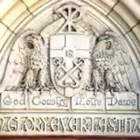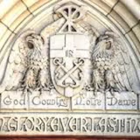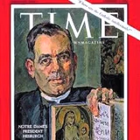Remembering Rev. Theodore Hesburgh, Earl Lloyd, Irving Kahn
When He Was With You, You Didn’t Have To Worry About Who Was Against You

FATHER TED, AN NBA GROUNDBREAKER, AND AN
OLD MONEY GUY

Reverend Theodore Hesburgh was the president of Notre Dame for 35 years. He transformed the university academically and socially and he was one of the country’s most respected leaders. He was hailed internationally for his work in civil rights, education and social issues. Earl Lloyd was the first African-American player in the NBA. He won an NBA title with the Syracuse Nationals and was eventually elected to the Naismith Memorial Hall of Fame. Irving Kahn was one of the oldest investors on Wall Street, one of the last to participate during the Crash of 1929.

The Rev. Theodore Martin Hesburgh, CSC, STD (May 25, 1917 – February 26, 2015),[2] a priest of the Congregation of Holy Cross, was president of the University of Notre Dame for 35 years. He is the namesake for TIAA–CREF's Hesburgh Award.[3]
Hesburgh grew up in Syracuse, New York. He had wished to become a priest since early childhood.[4] He studied at Notre Dame until his seminary sent him to Italy. He studied in Rome until he was forced to leave due to the outbreak of World War II. He graduated from The Catholic University of America in 1945, having earned a Doctorate in Sacred Theology. He became executive vice-president in 1949 and served in that position for three years
Earl Francis Lloyd (April 3, 1928 – February 26, 2015) was an American professional basketball player. He was the first black person to play in the National Basketball Association, in the 1950–51 NBA season.[2] Three other African Americans played in the same season: Chuck Cooper, Nathaniel Clifton, and Hank DeZonie.
Lloyd, a forward known for his defense, played collegiately at West Virginia State College, was selected in the ninth-round of the 1950 NBA draft by the Washington Capitols. On October 31, 1950, Lloyd became the first African American to play in an NBA game, against the Rochester Royals.
Lloyd led West Virginia State to two CIAA Conference and Tournament Championships in 1948 and 1949. He was named All-Conference three times (1948–50) and was All-American twice, as named by the Pittsburgh Courier (1949–50). As a senior, he averaged 14 points and 8 rebounds per game, while leading West Virginia State to a second place finish in the CIAA Conference and Tournament Championship. In 1947-48, West Virginia State was the only undefeated team in the United States.

Irving Kahn (December 19, 1905 – February 24, 2015) was an American businessman and investor. He was the oldest living active investment professional.[1] He was an early disciple of Benjamin Graham, the creator of the value investing methodology. Kahn began his career in 1928 and continued to work until his death. He was Chairman of Kahn Brothers Group, Inc., the privately owned investment advisory and broker-dealer firm that he founded with his sons, Thomas and Alan, in 1978. Until his death Kahn performed an active role at the company, though Thomas, who is the firm's president, ran and continues to run the business and was and is still responsible for the firm's investment decisions.
Kahn was the oldest active money manager on Wall Street.[2] He made his first trade—a short sale of a copper mining company—in the summer of 1929, months before the infamous market crash in October of that year.[3]
In addition, he, his sisters, and his brother were, collectively, the world's oldest living quartet of siblings.[4] Kahn himself lived to 109. His sister, Helen Reichert (1901–2011), nicknamed "Happy", died seven weeks before her 110th birthday. The youngest sibling, Peter Keane (1910–2014), died at the age of 103.[5] Kahn's other sister, Lee (1903–2005), died at the age of 101.